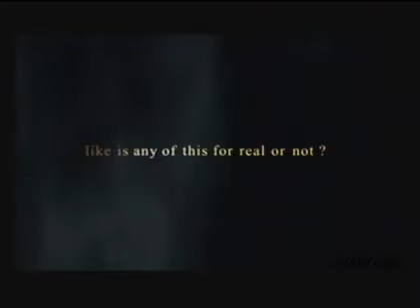Kingdom Hearts - Open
Video de abertura de Kingdom Hearts em alta qualidade !!!